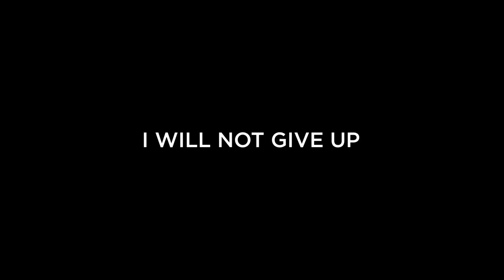Puerto Rico: I Will Not Give Up!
Sears, Kmart and Shop Your way associates are part of the community in Puerto Rico. We are proud to stand strong with Puerto Rico.